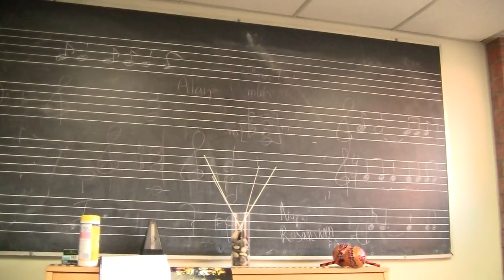Exploring Music Styles & Creating Your New Voice - Ian Krouse (& Arnold Schoenberg's blackboard)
0:27 Arnold Schoenberg's blackboard
1:09 As a child, I was composing & conducting music using imagination
2:22 Great sense of pleasure writing musical symbols on paper & presenting it to mum
2:48 Learning guitar & writing songs as a child | Improvising on the guitar & piano
4:03 Huge collection of LP recordings | Mum as a classical pianist & vocalist
4:56 Bach fugue was a huge inspiration at the beginning | poly-stylism
5:22 Music education in 1970s - European avante-garde - American avante-garde composers
6:10 Experimenting many different styles in school | Searching for my true style
6:51 Enter minimalistic, aleatoric music
7:21 George Rochberg & George Crumb - juxtaposition of traditional & contemporary styles
8:32 Tonal & atonality | Music that organically flows
10:07 Exploring my own tonality | Right balance & flow | Steve Reich created his own tonal style
11:15 Best composing state is in the morning before distracted by any other tasks
11:55 Binge composing when there is a new project
12:22 Working with world music styles | mixing with personal sound world
14:08 Do something different with every new piece | Explore new techniques & sounds
15:35 Regardless of what you write, some audience will love, some will dislike
16:00 Accessible & rigorous music at the same time | All the past great composers
17:11 People feel safer with what they already know, but we desire something new & wonderful 18:16 The Beatles & David Bowie | Steve Reich & other visionary artistes come along
19:21 Composers have the responsibility to produce great work, audience will be supportive
19:59 Shut out noise from critics, teachers | Avoid the trap of chasing accolades
20:57 Focus on who you are, the music and composers that you love | Stay true to yourself

Questions asked
01:03 What made you decide to be a composer? When did you start composing?
03:48 What is your composition style? Where do you draw your topics and materials?
11:10 Where and when do you get inspired the most?
15:05 Do you feel the need to compromise artistic taste to make your music accessible to all audience?
16:47 How can we get the audience to be interested in the music of living composers?
19:33 What advice would you give to fresh graduates as they embark on their composition journey?